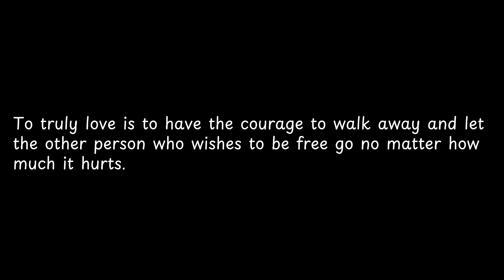To truly love is to have